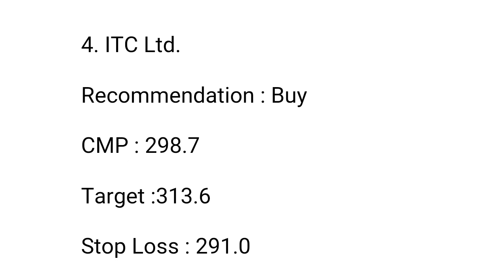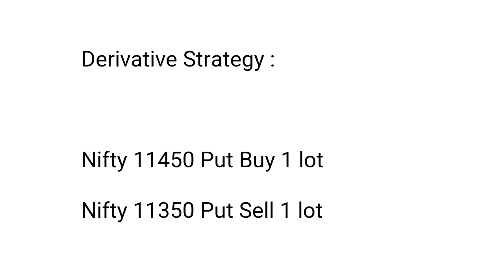Weekly Techno-Funda Calls ... 24-Mar-19